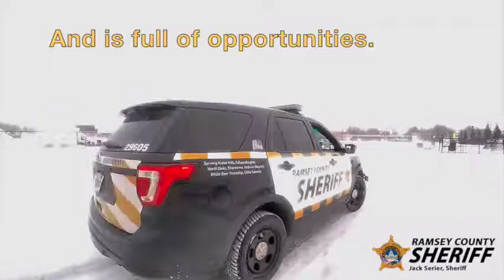RCSO Women's Academy 2018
Maybe you've never even thought about a career in public safety. Or maybe you have, but you just didn't know how to make it happen.

We will help you make it happen.

Join the RCSO Women's Academy - We'll show you, firsthand, what our careers are all about and help guide you toward your own career in public service.

Learn more and apply at goo.gl/mQ5Mi7